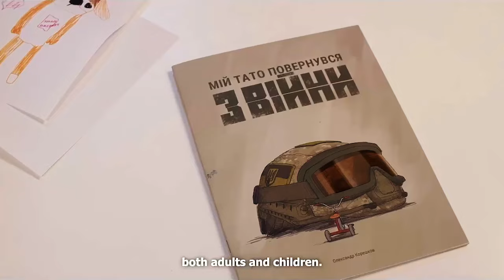Поддержи Kinder Velt 🐶💕 | СЕТЬ ДЕТСКИХ РЕАБИЛИТАЦИОННЫХ ЦЕНТРОВ | ГАРИ ТАБАХ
🔶ПОДДЕРЖИ Kinder Velt 🐶💕
"Не оставляй своего ребенка наедине с войной"

Сеть детских благотворительных центров "Kinder Velt" предоставляет
профессиональную терапевтическую помощь детям в Украине бесплатно.
Лучшие израильские методики, доказавшие свою эффективность с
первых дней полномасштабного вторжения в Украину.

🪖ПОДДЕРЖИ ВСУ!

🔶 Андрей ВДВ Киев
(*в основании платежа писать: Friend and Family)

Либо украинская карта приват Банк 💳
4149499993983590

🔶 🏥 Ребята на передовой потеряли «глаза», это жизни бойцов. знаю что нам тяжело, но помочь им продержатся мы обязаны, Ленд Лиз им не дадут. Спасибо 🙏

На потреби групи «ЭКСПЕРТ»

💳 Номер картки банки:
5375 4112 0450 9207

🔶 Група БпАК ССО Схід

Відділення БпАК ССО Схід

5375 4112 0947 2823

Спасибо всем 🙏 Слава Украине! 🇺🇦